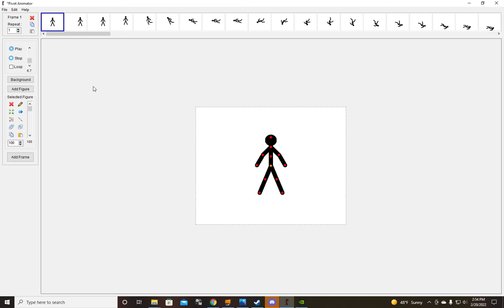he try to do a flip